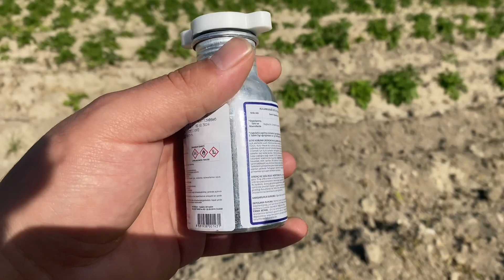TÜM PATATESLERİ TOPLAMIŞ ( Köstebekler Tarlada Patates Bırakmamış ) Köyde Yaşam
Merhaba arkadaşlar bugün yine köydeydik. Babam patateslerin etrafına toprak dolumu yaparken bizde annemle köstebek avındaydık. Allah'ın yarattığı hiç bir canlıya zarar vermek istemeyiz tabi ki ama  az daha geç kalsaydık tarlada patates koymayacakmış.

Köyde yaşam güzel ama bu gibi zorlukları var tabi. Öyle tarlaya ektim zamanı gelince sökerim diye birşey yok. Köstebek de olur, Patates böcekleri var o da olur. Sürekli gezmek zorundasın. Söküm zamanı geldiğinde çok geç kalmış olabilirsin.

Köstebek nasıl yakalanır sorusunun cevabı bu videoada :)

COLLECTED ALL POTATOES (The Mole Didn't Leave Potatoes In The Field) Life in the Village

Hello friends, we were in the village again today. While my father was filling the ground for potatoes, we were on mole hunting with my mother. Of course, we do not want to harm any living thing created by Allah, but if we had just passed, he would not have planted potatoes in the field.

Life in the village is nice, but of course there are such lines. There is no such thing as I will remove it when the time comes to plant it in the field. There is a mole, there are potato beetles, it happens. You have to constantly travel. By the time it's time to dismantle, you may be too late.

How to catch a mole, the answer is in this video :)

Bu kanalda genel'de köy videoları olacak. Köy hayatı sevenleri mutlaka bekliyorum. Köyde yaşamla ilgili elimden geldiği kadar her gün videolar yüklemeye çalışacağım. Farklı köylerde , farklı köy yollarında , ve farklı köy evlerinden çeşitli videolar olacak.

Tabi sadece köy videoları yok kanalımızda

Traktör ile ilgili çeşitli videolar olacak mesela...

Ve en önemlisi doğa videoları.

Doğada hayatta kalma videoları çekeceğiz.

Kamplarımız olacak.

Kamp çadırı ve soğuk gecelerin olmazsa olmazı kamp sobası nasıl kurulur ?
Nerelerde kamp yapılır ?